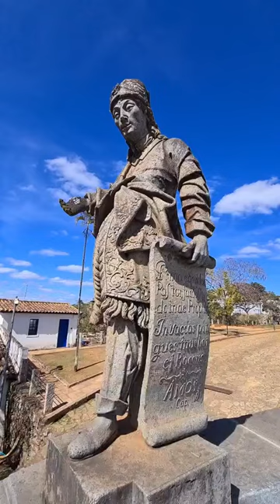Congonhas MG minas minasgerais turismo igreja church aleijadinho turismo barroco art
xxxxxxxxxxxxxxxxxxxxxxxxxxxxxxxxxxxxxxxxx Marcelo Sicoli, Corretor de Imóveis em Brasilia-DF-Brasil e também em todo estado de Goiás. (CRECI-DF 20576/CRECI-GO 36367) traz neste canal além de imóveis para venda (apartamentos, casas, fazendas, salas comerciais etc) entrevistas e análises sobre mercado imobiliário, gestão condominial, artes plásticas e arquitetura em todo Brasil e no mundo. Posso vender ou alugar seu imóvel também Marcelo Sicoli (corretor de imóveis em Brasília). @marcelosicoli (instagram/facebook/youtube/kwai) @marcelo.sicoli(tiktok). Siga nas mídias sociais.Assine o canal e curta o vídeo para me motivar a produzir mais conteúdo. xxxxxxxxxxxxxxxxxxxxxxxxxxxxxxxxxxxxxx xxxxxxxxxxxxxxxxxxxxxxxxxxxxxxxxxxxxxx

Marcelo Sicoli is a Registered Real Estate Broker(REALTOR) in Brasilia and State of Goias in BRAZIL. Blog Consultant for food, industrial and pharmaceutical companies in Brazil and all over the world. Has worked for a few Embassies, has many articles published in major magazines, newspapers and websites. Also, was the building manager of a big clinical center for 8 years. Eventually writes articles about building management, real estate market and give lectures. Has received a few national and international awards from 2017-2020 as a building manager. MBA in marketing and graduation in International Relations. I have Brazilian and Italian Citizenship.
On social media Instagram: @marcelosicoli tiktok:@marcelo.sicoli